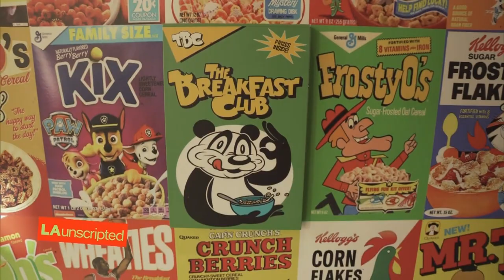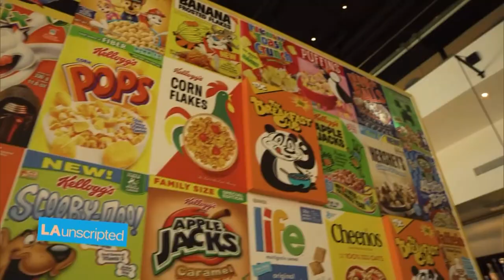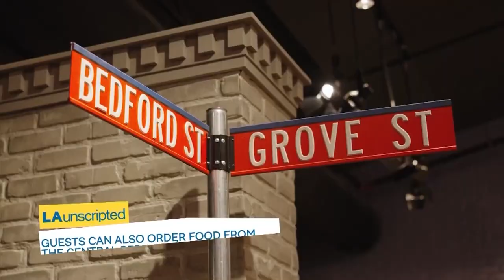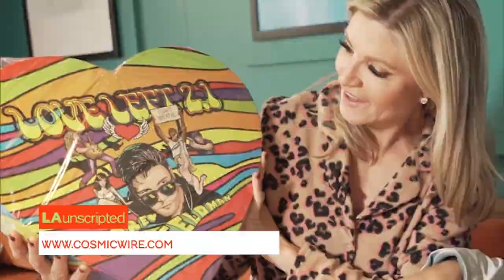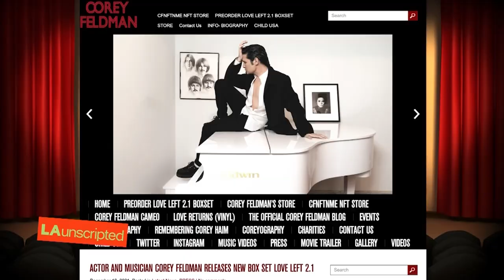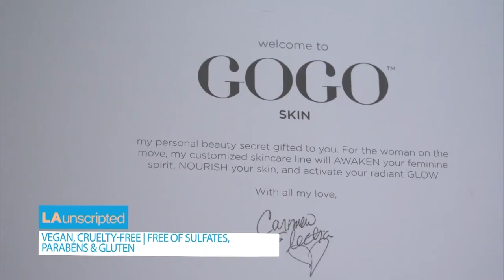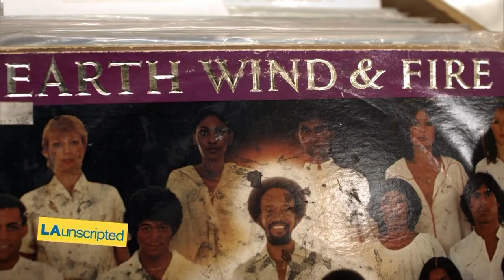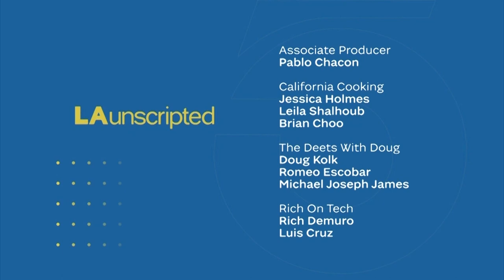LA Unscripted | January 10th, 2021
This episode aired on January 10th, 2021.